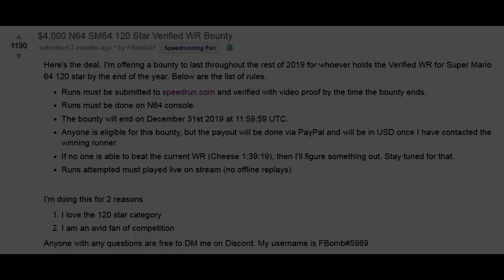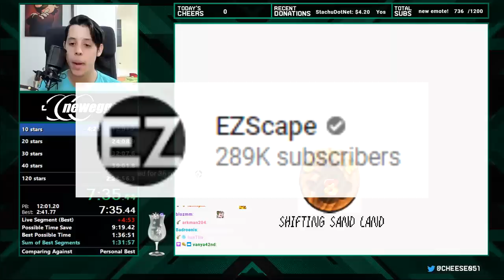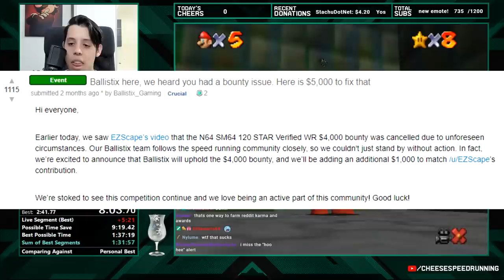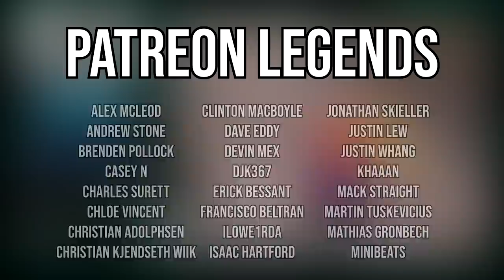The Most CLUTCH Speedrun In HISTORY Just Happened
Recently, one of the greatest speedruns of all time happened. In this video we cover this amazing accomplishment, the lead up to it, and what it means for speedrunning. Break The Record was hosted by the European Speedrunner Assembly, follow them on twitch